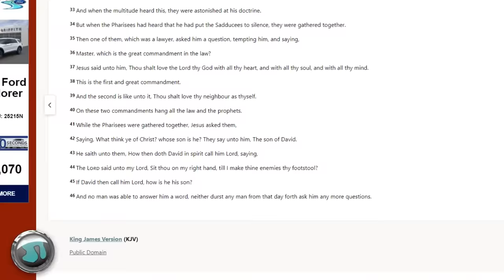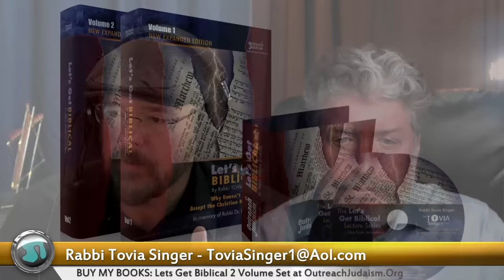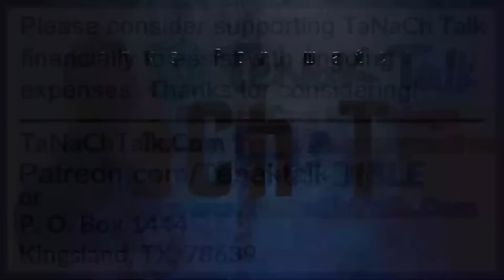Why Don't Christians Keep the Law of Moses? They Say it is Unnecessary! Rabbi Tovia Singer - 1692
TOPICS at bottom:
COUNTER-MISSIONARY BOOKS:
1) Let’s Get Biblical Vol. 1
2) Let‘s Get Biblical Vol. 2
3) Judaism & Christianity: A Contrast
4) Was the Serpent Defeated? The Mythmaker: Paul & the Invention of Christianity
6) Caesar‘s Messiah: the Roman Conspiracy to Invent Jesus
7) Christ in Egypt: the Horus-Jesus Connection
8) Newly Born Jew: Noahides & Conversion to Judaism
9) The Divine Code
10) Brit Shalom
11) Leaving Jesus

TORAH, TANACH, HEBREW BIBLE and HOLY DAY BOOKS:
12) Artscroll English Tanach Hardcover
13) Schottenstein Interlinear 1 Vol Complete Chumash
14) Interlinear Chumash Schottenstein Edition Vols. 1-5 [Box Set]
15) The Holy Scriptures (blue): The New JPS Translation according to the Traditional Hebrew Text:
16) Alef Bet Tracing and Practice: Learn to write Hebrew Alphabet, Alef Bet workbook for
17) Short Vort Hardcover Vol. 1: Inspiration from the Weekly Torah Portions:
18) Short Vort Hardcover Vol. 2: Inspiration from the Weekly Torah Portions:
19) A New Approach to Rosh Hashanah & Yom Kippur

SUNDAY:
9:30 a.m. Let's Get Biblical Q&A (LIVE) Rabbi Tovia Singer

MONDAY:
9:00 a.m. A Rabbi Cross-Examines the New Testament (LIVE) Rabbi Michael Skobac
3:00 p.m. (pending)
5:00 p.m. (pending)
7:00 p.m. TNT (LIVE) with Rabbi Stuart Federow

TUESDAY:
3:00 p.m. (pending)
5:00 p.m. (pending)
7:00 p.m. (pending) Learn Biblical Hebrew

WEDNESDAY:
3:00 p.m. (pending)
5:30 p.m. Torah Talk Weekly Parsha (LIVE) with Rabbi Rafi Mollot
7:00 p.m. (pending)

THURSDAY:
2:00 pm. (pending)
5:00 pm. (pending)
7:00 p.m. (pending) Two Guys Exploring Christianity

Youtube.com/user/ToviaSinger1
JewsforJudaism.ca
WhatJewsBelieve.Org
JudaismsAnswer.Org
TOPICS:
00:07:59 Is the Law of Moses, "The LAW", FOREVER??? Does "forever" REALLY mean FOREVER?
00:28:20 The Rabbis are lying about the word virgin in Isa 7:14
00:47:04 Proverbs 30:4 What is his son's name? Is it Jesus?
00:55:28 Hos 14 - How the church twisted sacrifices vs. repentance
01:07:25 Psa 110 quoted by Jesus in Matt 22 - "the Lord said to my Lord" controversy